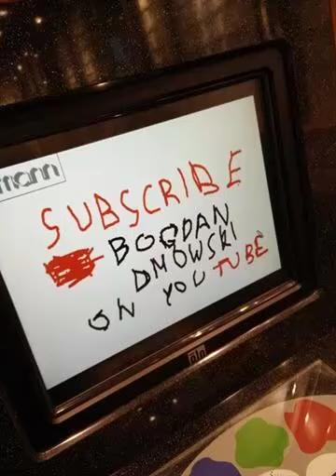Kasia Dominik "Dzieciece wspominki" Czyta: Bogdan Dmowski